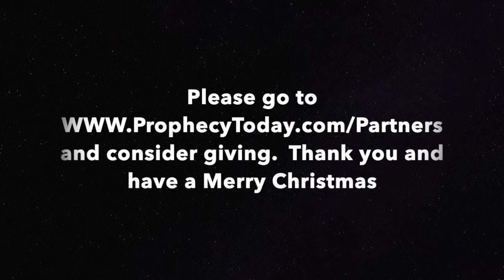Christmas Message from Prophecy Today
This video is about Christmas Message from Prophecy Today